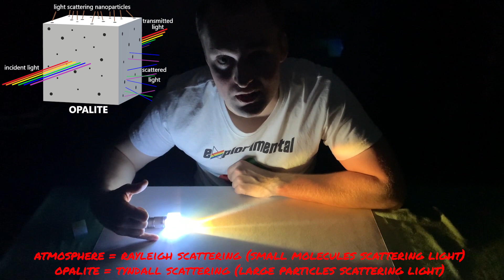The Sun is Not Yellow!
Everyone remembers using a yellow crayon to draw the Sun when they were a kid.  It may look that way from Earth, but it turns out the true colour of the Sun is quite different!